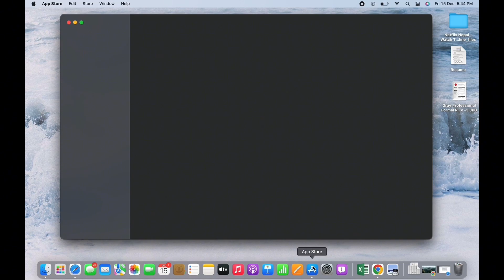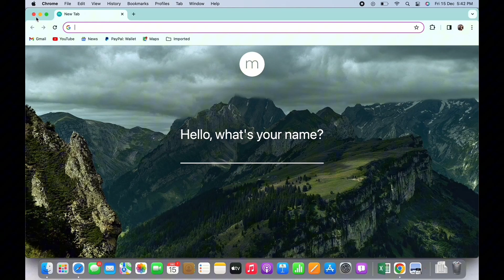How To Download Netflix on MacBook 2024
Want to know how to download Netflix on your MacBook in 2024? Look no further! In this tutorial, we'll guide you through the steps to download and enjoy Netflix content on your MacBook.

Learn about the latest methods to download and watch Netflix on your MacBook in 2024.

Step-by-Step Tutorial:

[00:00] Introduction and Overview
[00:10] How to Download Netflix on MacBook (2024)

We'll provide you with clear and easy-to-follow instructions to get Netflix up and running on your MacBook, so you can enjoy your favorite shows and movies hassle-free.